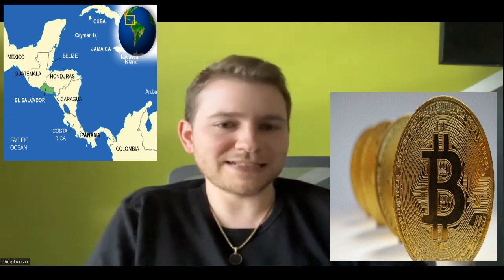Fastest Pace of Change In History Will Upend Work in Decade, Warns MARC SEAL, US CEO in El Salvador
MARC SEAL, who grew up on Long Island, New York, is the co-founder and CEO of Sortium, a Web3/metaverse technology provider.  SEAL has experience in the crypto and NFT markets and in gaming and the metaverse. He spend much of his time working out of Sortium's offices in El Salvador so he has a unique view of its adoption of bitcoin as a national currency.  SEAL's unique entrepreneurial journey started when he first developed the concept for a new video game back in 2011. He skipped college and thought about a career in the Marines after high school. Instead, his career put him on on a 14-year journey working on various startups building games and commercial applications, in government, getting involved in early crypto and NFT projects, and  then eventually running the Star Wars digital business for The Topps Company and building the ToppsNFTs business onboarding brands such as MLB, Bundesliga, UEFA as well as working with brands such as Disney.